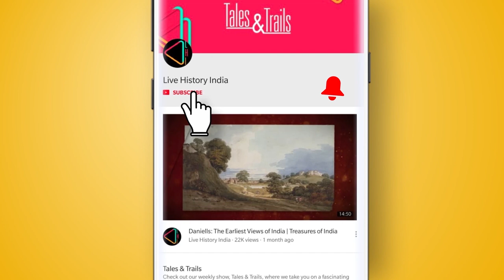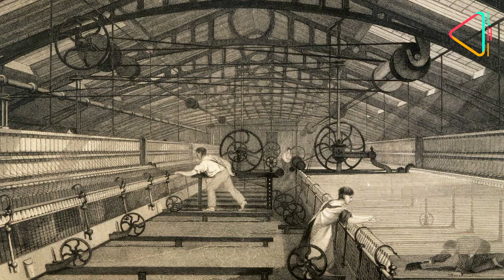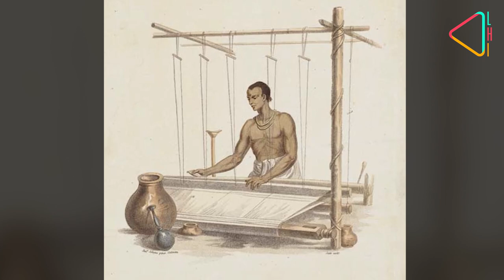बंगाल का मशहूर कपास | Historical Textiles of India | Muslin | Jamdani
आपने बंगाल के कपास से बनी ढाका की मलमल के बारे में तो सुना होगा, जो इतनी महीन होती थी कि एक अंगूठी से गुज़र सकती थी। बंगाल के कपास की कहानी और आज उसकी दशा जानने के लिए हम पहुंचे कालना